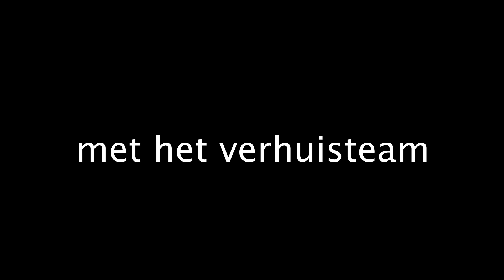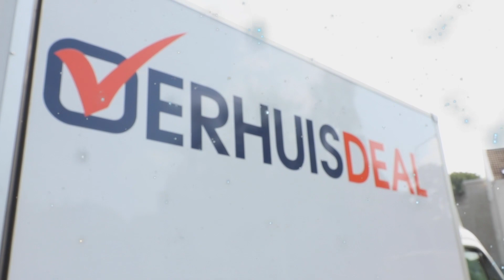IK BEN VERHUISD! (alweer) + HOUSETOUR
ik ben alweer verhuisd... lol

POSTADRES:
Jeroen van Holland
Postbus 1579 · 1000 BN · Amsterdam